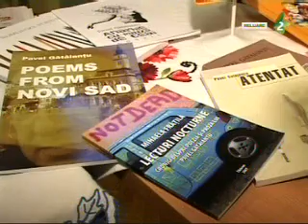LA NOVI SAD - SIRBII INVATA LIMBA ROMANA.wmv